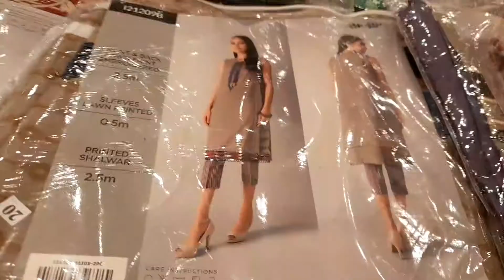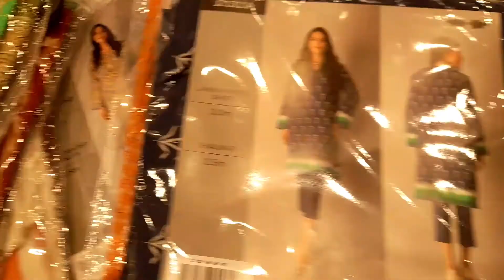Latest Khaddi Eid Collection 2021 || Mana Khoshiyaan Eid ki || اللہ اکبر اللہ اکبر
I am working woman on top of that. Welcome to my YouTube journey, where I share my life with the world.

I show the daily life of a woman in Pakistan through this channel, therefore I make vlogs accompanied by refreshing voiceovers.

Salma Ji Salam